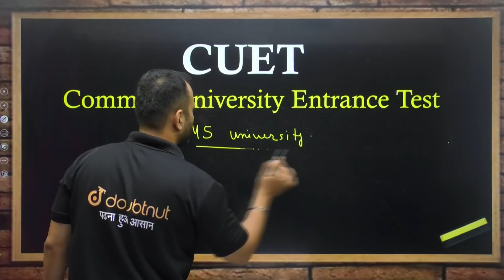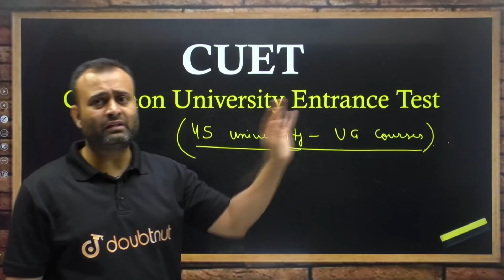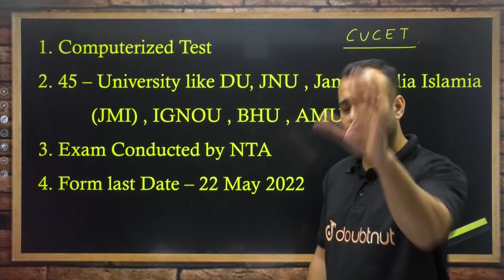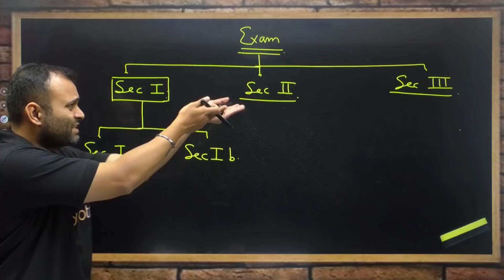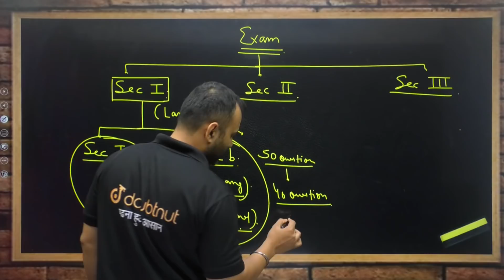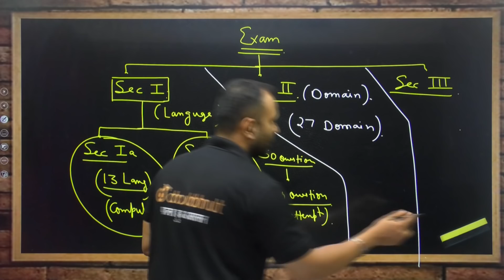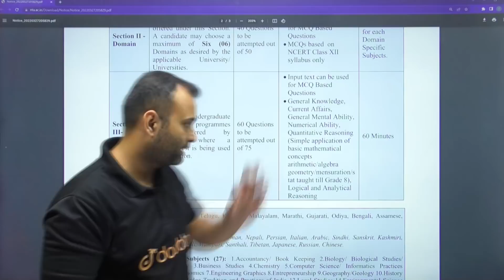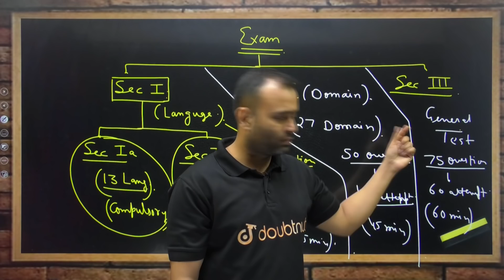CUET 2022 Preparation | Application Form | Exam Date | Everything about CUET 🔥 Complete Information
CUET 2022 Preparation | Application Form | Exam Date | Everything about CUET 🔥 Complete Information | What is CUET ? 2022 Exam | CUET kya hai? | CUET 2022 सरल भाषा में सारी जानकारी | CUET - Complete details | Sections and subjects

📢 NEET 2024 HAASIL Batch Join करने के लिए पर WhatsApp करें या 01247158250 पर कॉल करें या Google form Fill करें

📢 NEET 2022 UDAAN 2.0 Batch Join करने के लिए 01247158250 पर कॉल करें या अधिक जानकारी के लिए पर WhatsApp करें

 📢  NEET 2023 | हिंदी माध्यम | HAASIL Batch
Course की पूरी जानकारी के लिए नीचे दिए गए Link पर Click करे
🌎 या 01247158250 पर कॉल करें
🌎 अधिक जानकारी के लिए पर Whatsapp करें

00:00 - परिचय | CUET 2022 Preparation | Application Form | Exam Date | Everything about CUET 🔥 Complete Information
00:51 - CUET kya hai ? | What is CUET ? | CUET 2022 Preparation | Application Form | Exam Date | Everything about CUET 🔥 Complete Information
04:10 -  CUET Test | CUET tesh kaise hoga? | CUET test offline hoga ya online ? | 2022
06:18 - CUET form fill karne ke last date kab hai ? | 2022
08:53 - CUET exam section | CUET exam pattern | CUET Language pattern | Syllabus | 2022
18:35 - CUET pattern | CUET syllabus | CUET negative marking | CUET 2022

👉 Have Any Query? Ask Us.